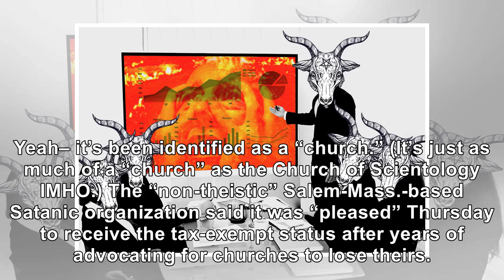IRS Grants Satanic Temple Tax-Exempt Status, But Blocked Conservative Groups for Years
The IRS has officially recognized the Satanic Temple as a “church,” meaning it now enjoys a tax-exempt status. For years the IRS blocked tax-exempt status for conservative groups, which directly impacted the 2012 presidential election. Thegatewaypundit.com reports: The IRS Conservative Targeting Scandal involved: Now this… The IRS gave the Satanic Temple tax-exempt status. Via Chicks on the Right:...